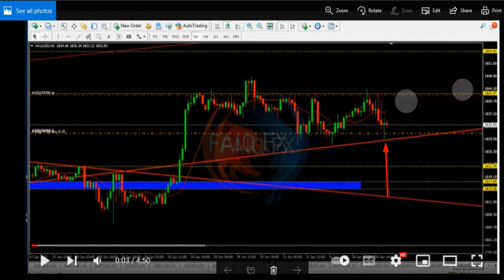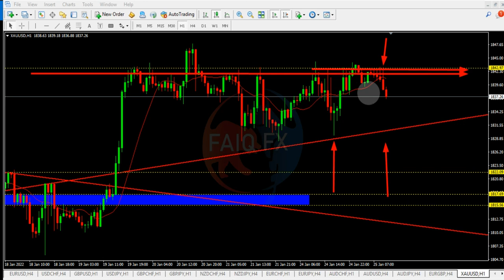Gold Live Trade Big Profit Tp Hit 24 Jun 2022 By FaiqFx